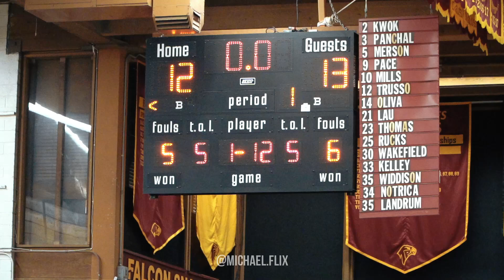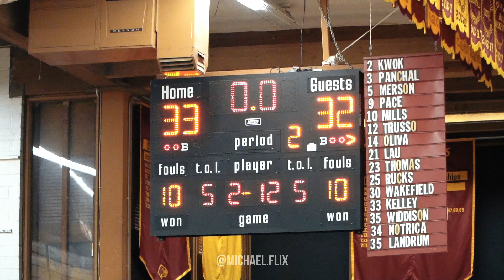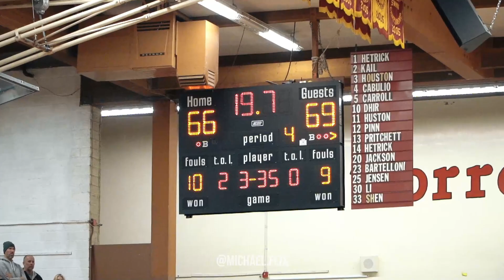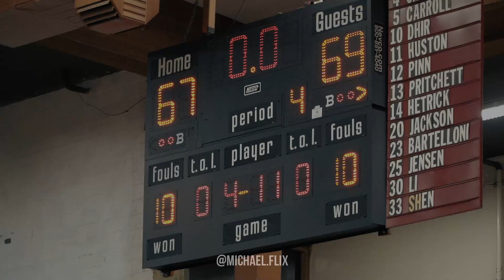THE BORDER BOYZ KNOCKED OFF THE DEFENDING CHAMPS!!! | Torrey Pines vs San Ysidro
The CIF San Diego Section Open Division defending champs take on San Ysidro High School in the Open division semi-final game.